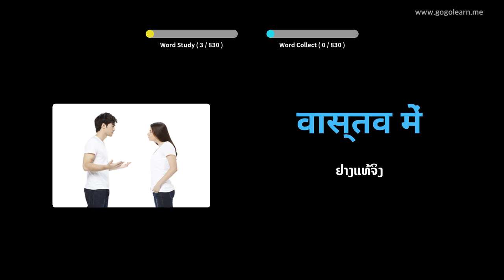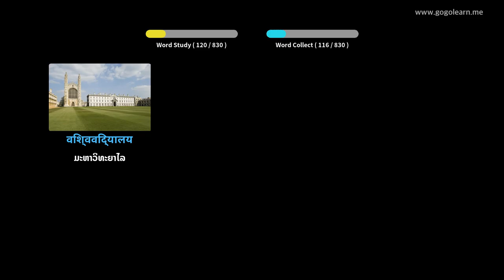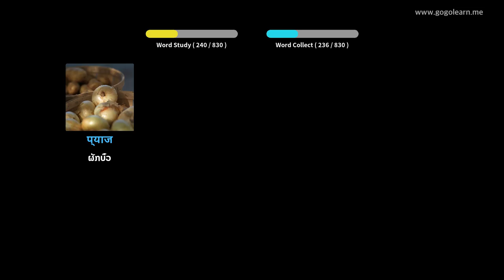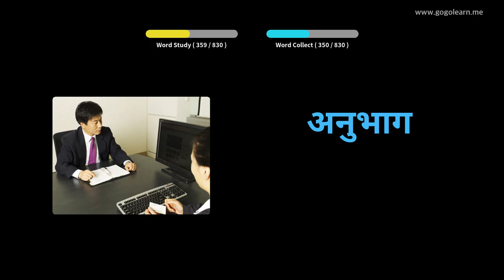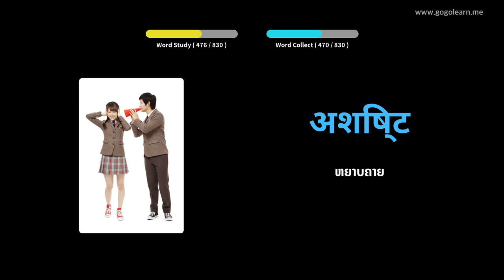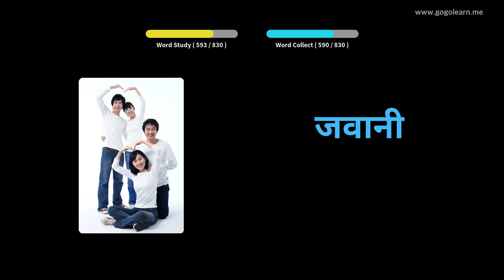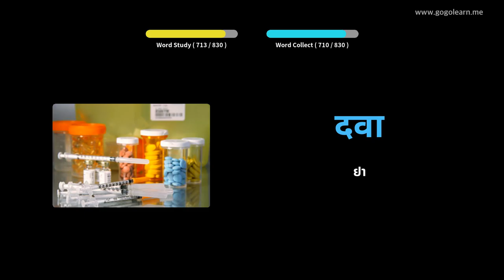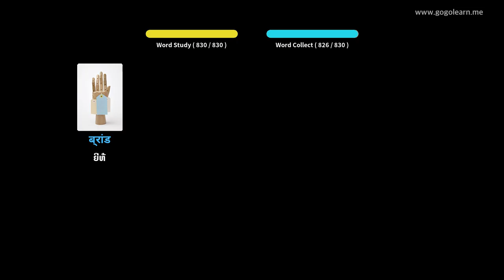ຄຳ ສັບພາສາຮິນດູຟັງໃນຂະນະນອນຫຼັບ | Golearn